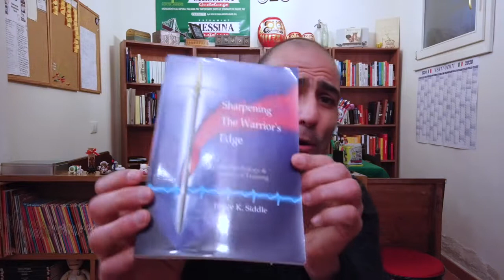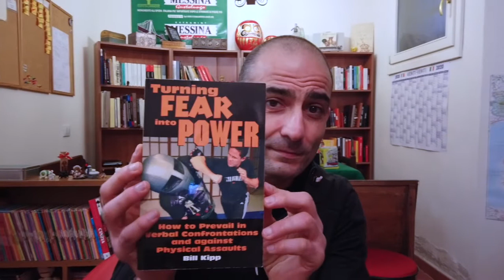Libri essenziali per krav Maga e difesa personale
I migliori libri che consiglio a chi si interessa di Krav Maga e difesa personale. (non prendo un centesimo per sponsorizzarli)